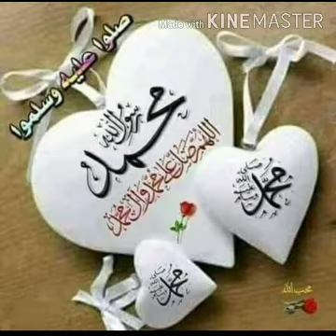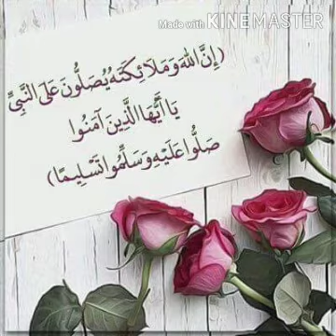வள்ளல் நபியின் வாலிபம், தொடர்-4,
மு.முஹம்மது இஸ்மாயீல் தாவூதி, பொள்ளாச்சி.